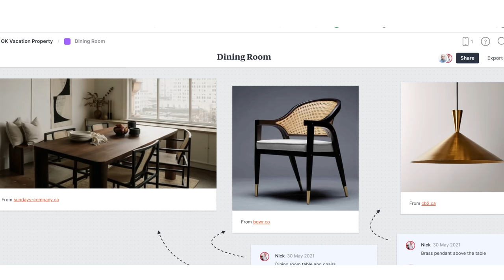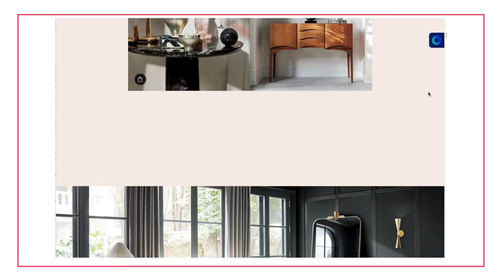Interior Design Trends That Are Making a Comeback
Trying to figure out what the biggest home design trends will be making a comeback in 2022? In this video we will go over furniture styles, fixtures, sunken living rooms and much more! These are some retro interior design trends that are hot for 2022!

⏱   Timestamps:
00:00 - Interior Design Trends That Are Making a Comeback
00:48 - Sponsor - Milanote!
01:50 - Sunken Living Rooms
04:18 - Individual Rooms
06:14 - Beige Interiors
07:50 - Art Deco
08:39 - Colorful Appliances
10:21 - Modular Furniture
13:13 - Maximalism
15:03 - Workspaces

➤ Amazon - Frame Television

campsite.to/nicklewis

📸  Photo Credits
Pinterest, Google, Article, New Moore, Smeg, Pop Sugar, Joy Bird